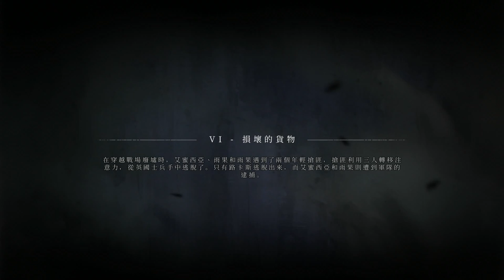瘟疫傳說：無罪 #6 損壞的貨物